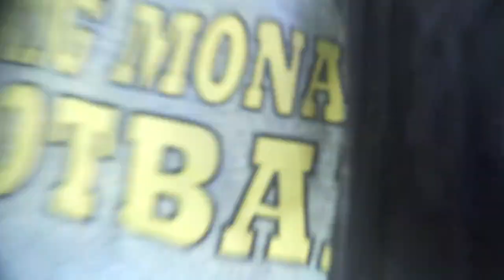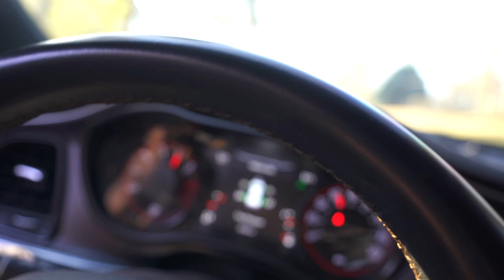MY 2019 DODGE CHALLENGER R/T IS BROKE AGAIN !! ...VLOGS WIT RYANBCOOLIN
Snap: ryanbcoolin2x

coldest onna planet ❄️🅱️

MY 2019 DODGE CHALLENGER R/T IS BROKE AGAIN !!